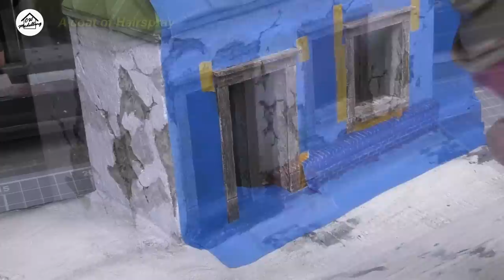Stuck in the mud - 1/35 WW2 Diorama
A video showing building and painting of my latest diorama build 👍

You can follow along with all my projects as they happen on my Patreon page and as well as helping to support this channel there is exclusive content and downloadable goodies

Kit used:
Pz.Kpfw.IV Ausf.F-1 Vorpanzer - Cyber Hobby Ref:6398
BMW R-12 - Zvezda Ref:3607
German Motorcyclists - Masterbox Ref:MB35178

Additional Figures from Alpine Miniatures, Tamiya, Miniart and Valkyrie Miniatures

Paints used:
AK 3rd Gen Paint Sets - sets include shadow and highlight colours for mixing intermediate shades
Vallejo Model Color and Tamiya Acrylic Paints

Airbrush - Iwata Eclipse HP-CS
Brushes - Size 1 & 0 from Rosemary & Co, dry brush from Artis Opus

Please note that the cameras and processing software may not accurately reproduce the colours of paints used